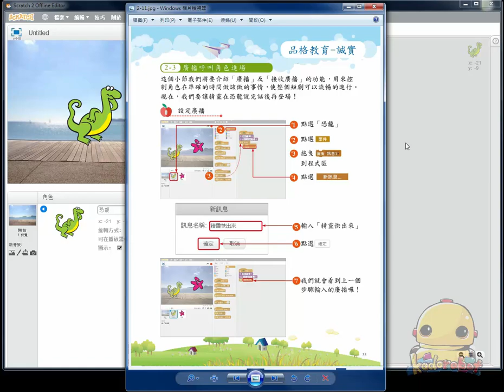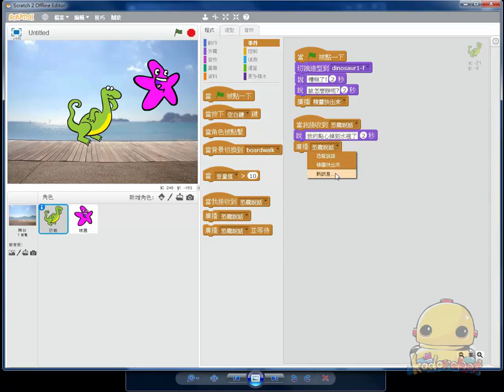Scratch2.0程式積木X機器人_第二課Part5-1